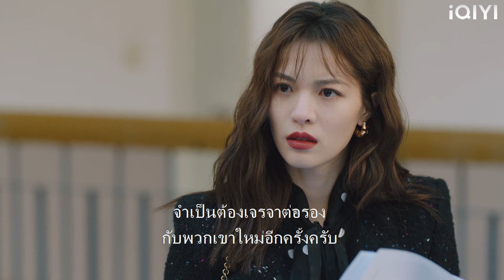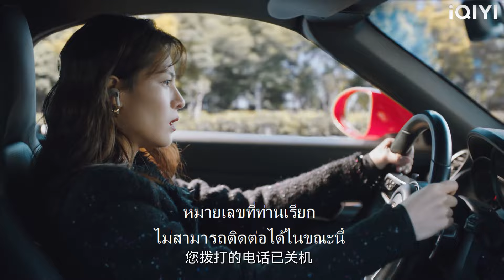เมื่อซินเดอเรลล่ารู้ทุกอย่างที่ประธานาธิบดีทำเพื่อเธอแบบเงียบๆ เธอก็ไปหาประธานาธิบดีทั้งน้ำตา!